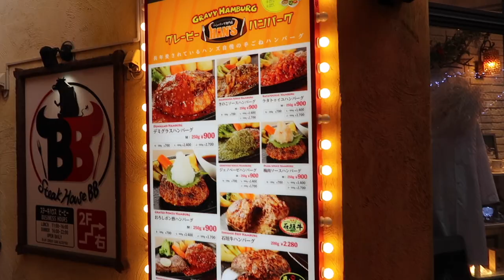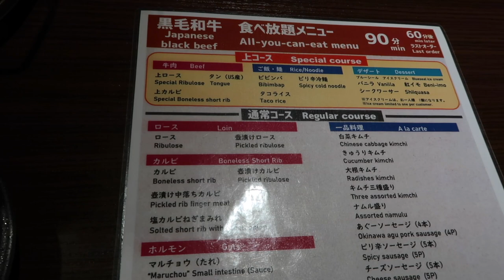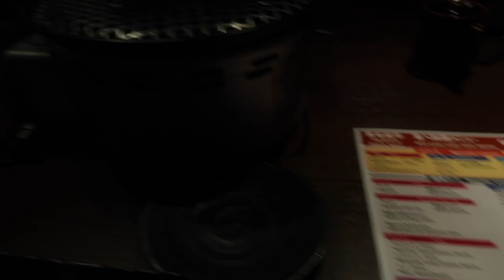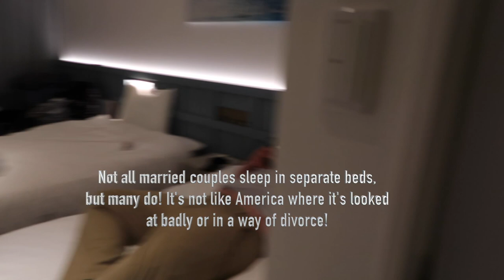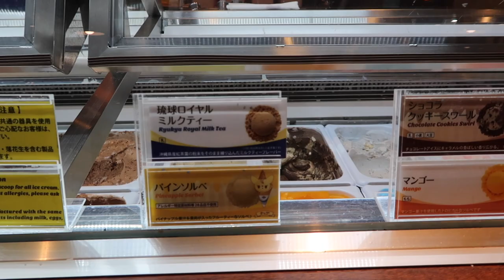Vlog 5: My family comes to visit!!// Visiting the Okinawa Aquarium, Kouri Island, Yakiniku and more!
My family came to visit me from mainland Japan! After 7 years of not seeing them, we were finally reunited! I showed them around Okinawa and we had the absolute best time!